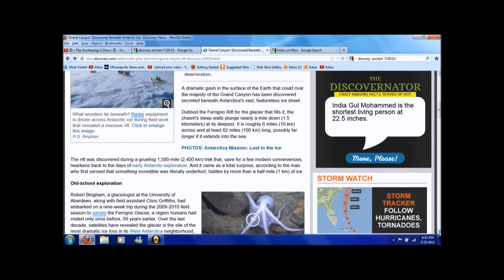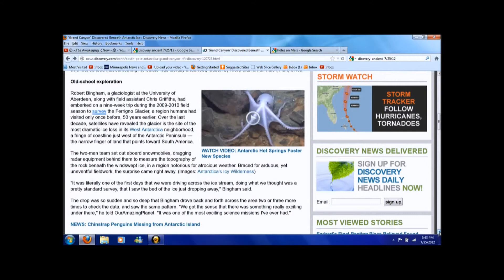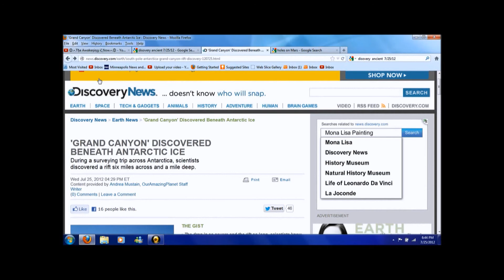'Grand Canyon' Discovered Under Antarctic Ice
Researchers have discovered a huge chasm below the Antarctic ice sheet.
Thanks to all who subbed Julie right away. If you have not yet, JulieStreet377, get to it!